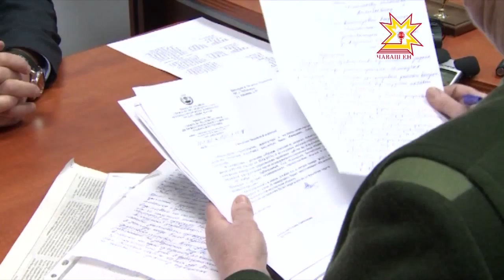Республикăра пурăнакан çынсем хăйсене канăçсăрлантаракан ыйтусемпе Михаил Игнатьев патне пычĕç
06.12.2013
Хваттер ыйтăвĕ, çурта тĕпрен юсасси, шкул-ача сачĕ çукки, кадет корпусĕ уçасси — республикăра пурăнакан çынсем паян хăйсене канăçсăрлантаракан ыйтусемпе Михаил Игнатьев патне пычĕç. Кун пек тĕл пулусем йышăну пÿлĕмĕнче куллен иртеççĕ.